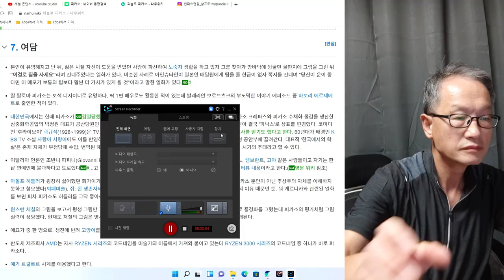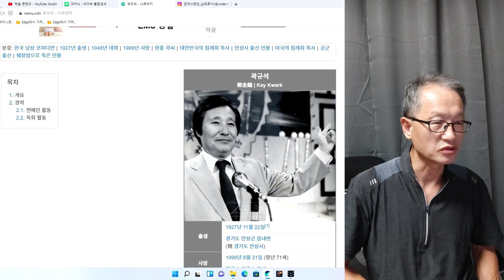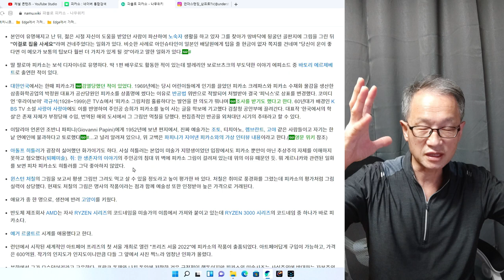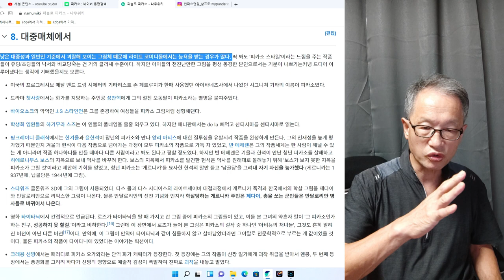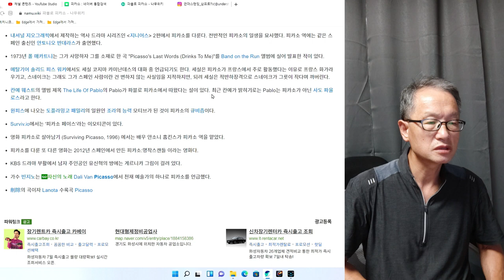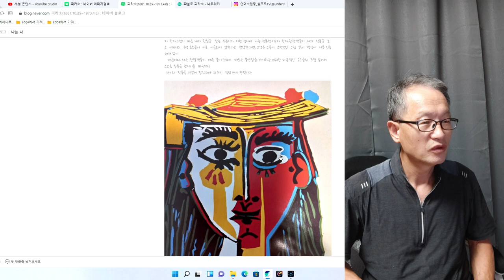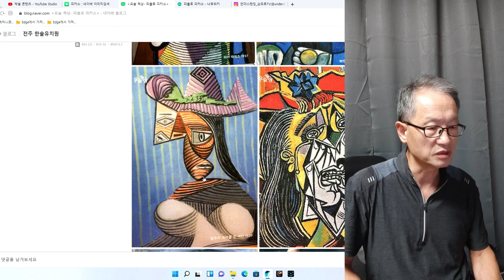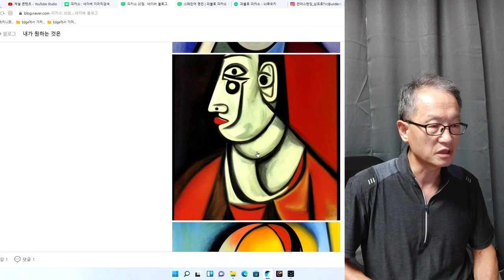화가 피카소 3회